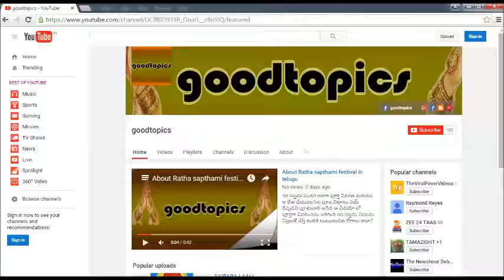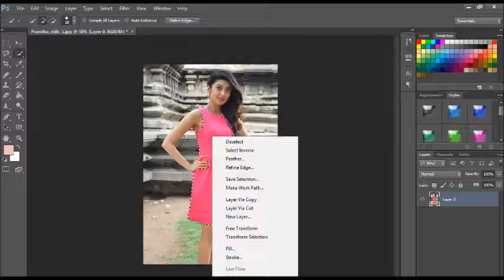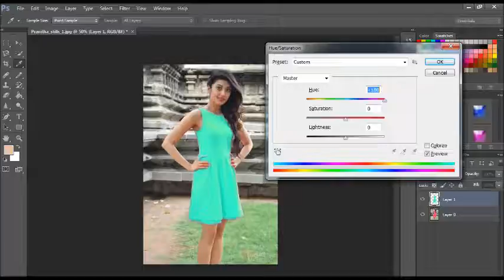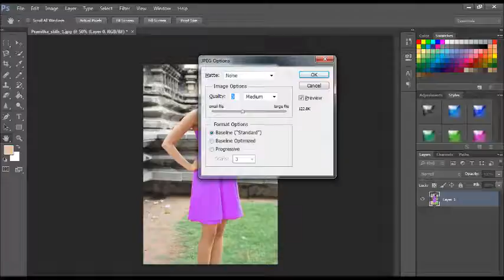Quick Dress Change in Photoshop cs6 below 1 min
Hi all,

Quick Dress Colour Change in Photoshop cs6 below 1 min

How to change dress in below 1 min--possible in photoshop cs6
New addition 2016...Please watch and njoy..

goodtopics-share some tips and get more tricks :)

Regards,
goodtopicsonly.